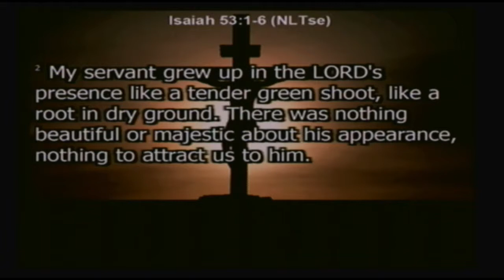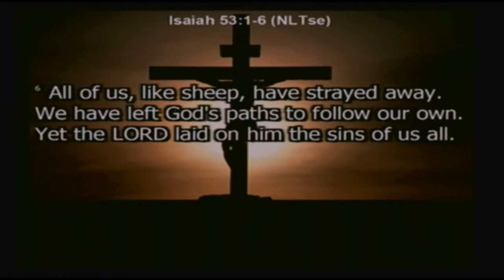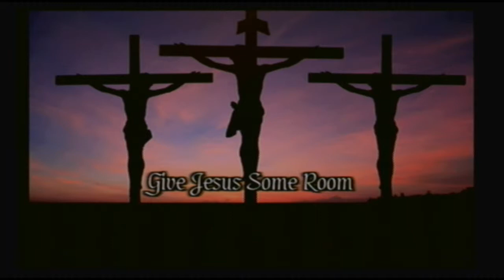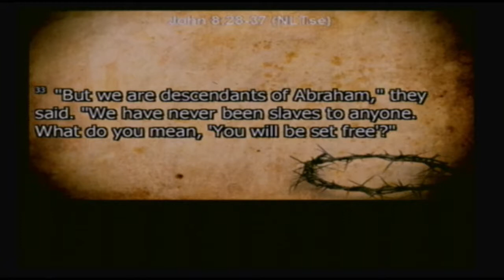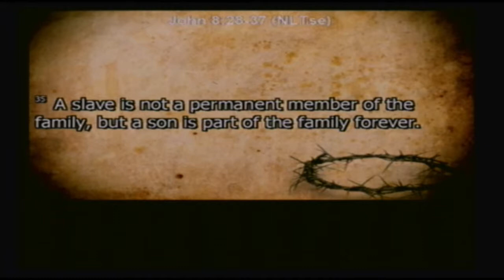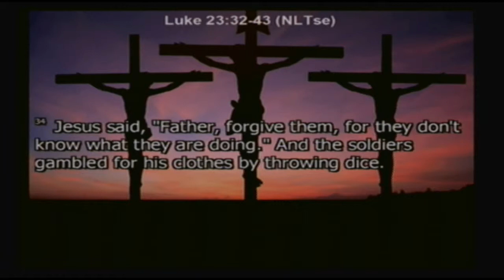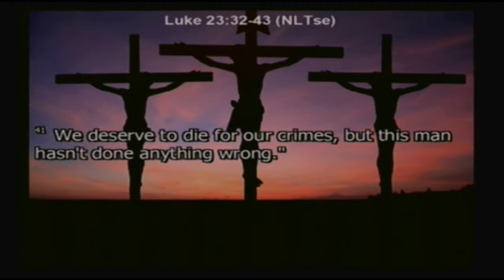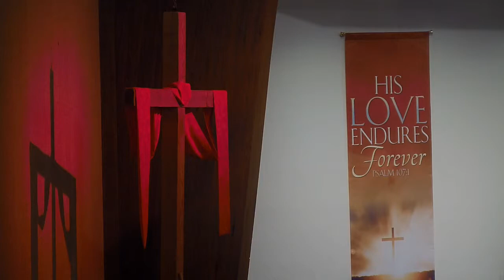4/18/19 Good Friday | "Give Jesus Some Room"